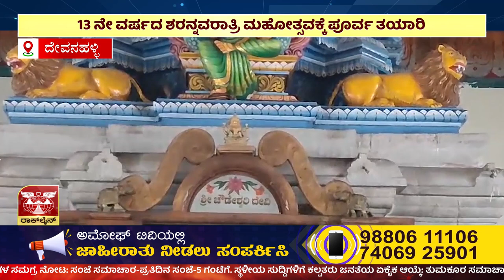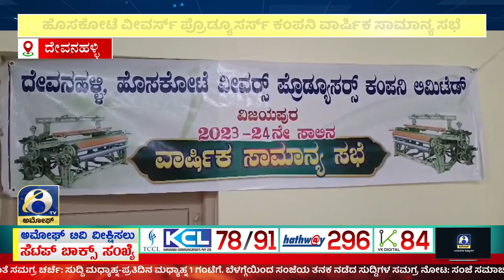ಸಂಜೆ ಸಮಾಚಾರ | ಅಮೋಘ್ ನ್ಯೂಸ್ | Amoggh T.V | @5PM | 30-09-2024